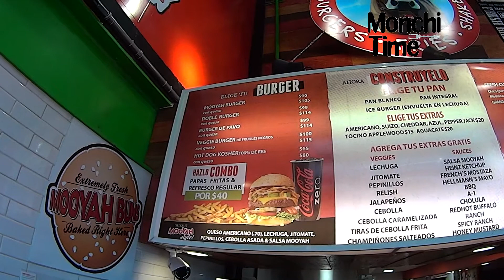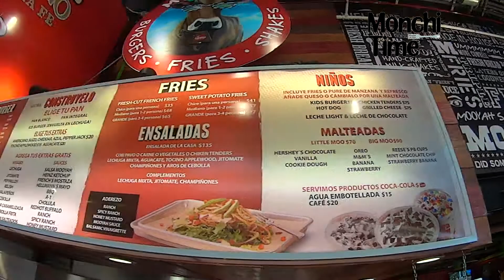Receta: Hamburguesa estilo "Monchi Time" en Mooyah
Preparamos en Wooyah la "Monchi Burger", una verdadera delicia y el proceso de armado es todo un arte. Tienes que probarla!